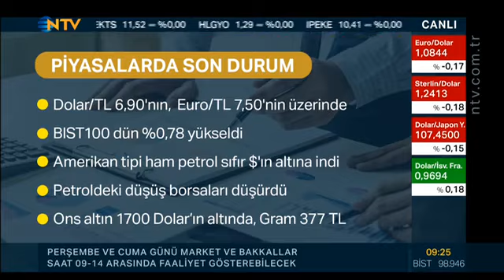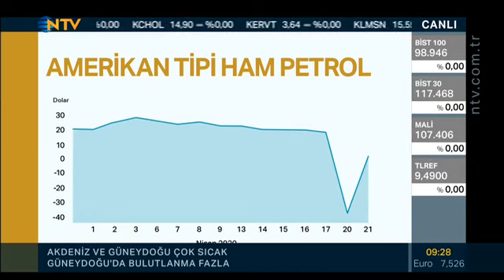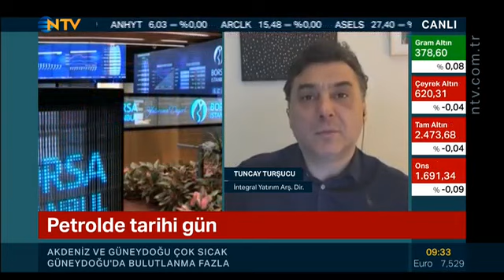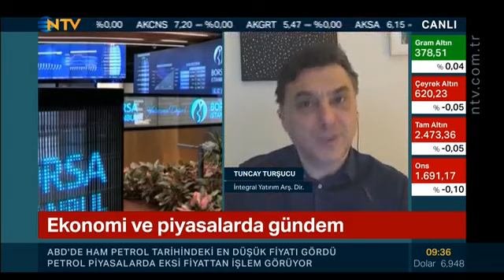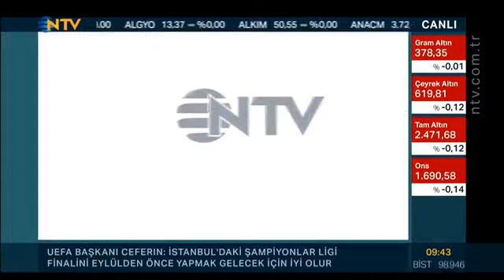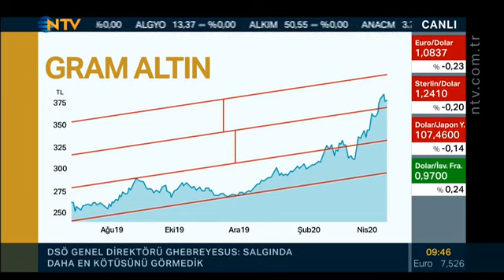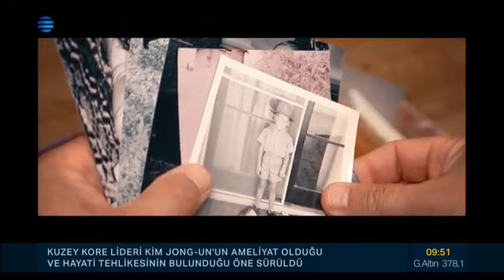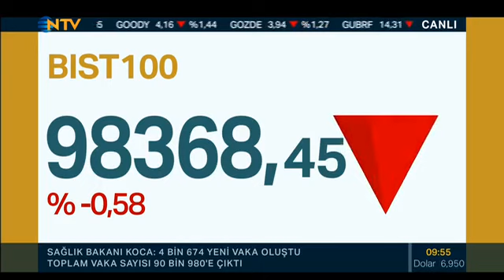Tuncay Turşucu Melda Yücel Kocaalp Geri Sayım NTV 210420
Tuncay Turşucu NTV ekranında Geri Sayım programında soruları yanıtlıyor.